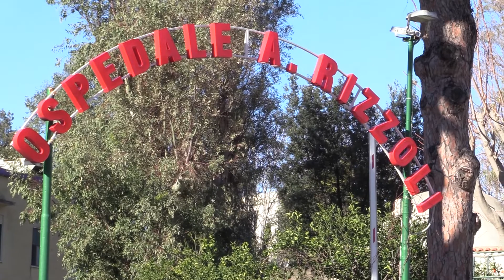NON SOLO LE MACERIE DELLO STORICO STABILIMENTO TERMALE, L’ALVEO LA RITA E’ OSTRUITO IN PIU’ PUNTI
Il tappo formatosi nell’alveo de “La Rita” a seguito del crollo dello storico complesso termale, continua a preoccupare gli esperti e mentre assistiamo allo scarica barile tra gli esponenti di varie istituzioni su chi e come deve intervenire, dopo gli eventi franosi degli ultimi giorni e che abbiamo puntualmente documentato, occorre una verifica dello stato di tutti gli alvei isolani dell’isola d’Ischia a partire da quelli di Casamicciola se, come testimoniano le nostre telecamere, grossi massi e terreno ostruiscono in altri punti lo stesso alveo de “La Rita”.